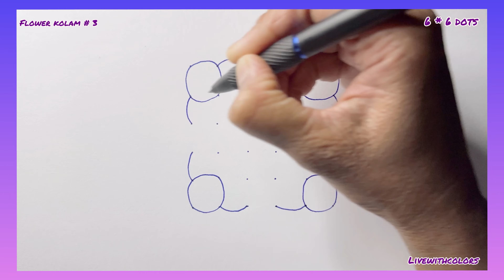Beautiful flower rangoli design with dots /flower kolam 3 (6*6)dots